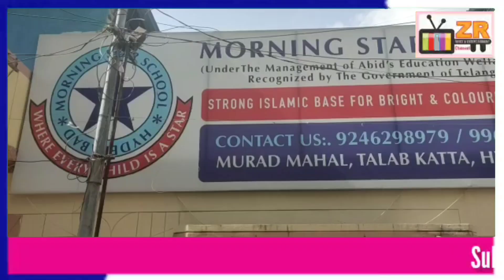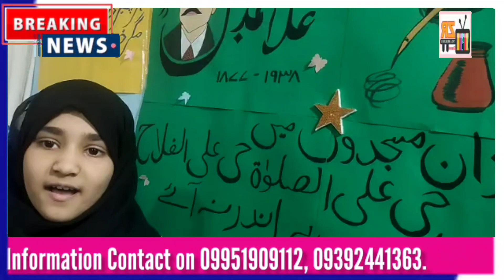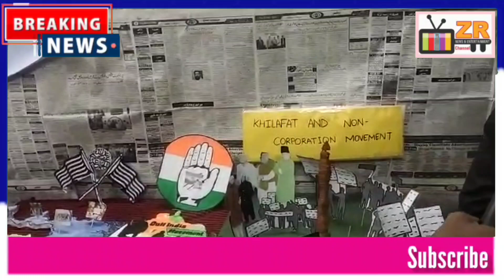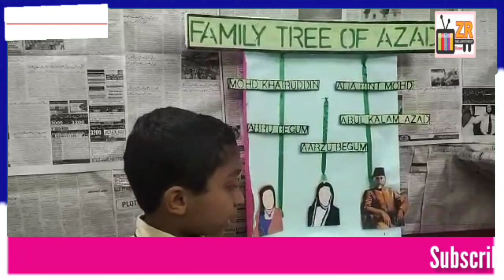Morning Star ✨ School | Intellectual Expo 2022 - 2023 ! Presents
Mashallah bahot he brave bache bhi hai hamare aaj k is mashre mein aise deendaar bache b maujood hai alhamdulillah Allah inku deen ki daulat se or duniya ki nemato se nawaze

Morning Star ✨ School| Intellectual Expo 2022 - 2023 ! @zrnews1